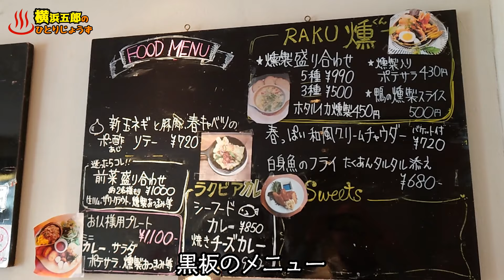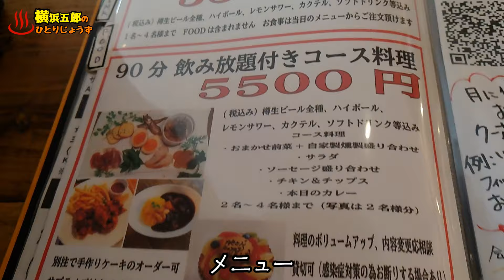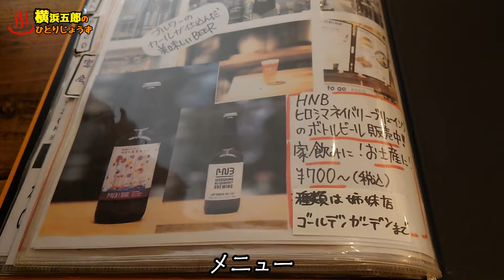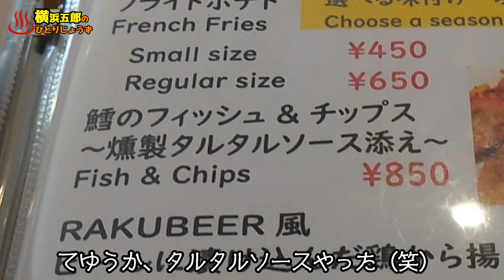【広島飯を食べ尽くす】ラクビアでクラフトビールを頂く Hiroshima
ビール熱が上がってしまい、クラフトビールを頂きにラクビアへ行ってきました。
メニューにビールのペアリングとして合う料理が記載されてるのが、気が利いててよかったです。

広島のおススメ動画

【エキニシはしご酒シリーズ】